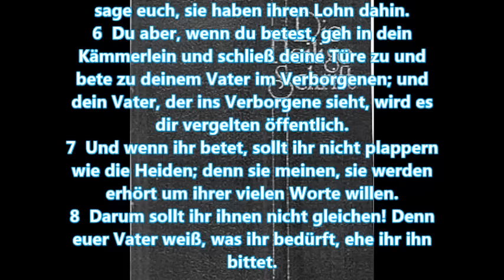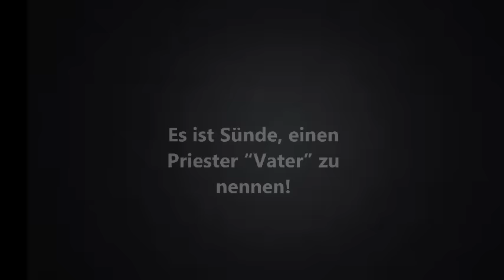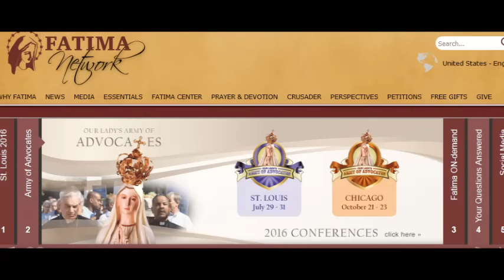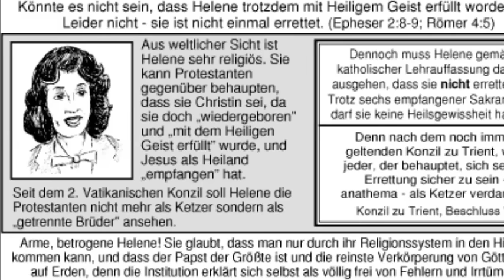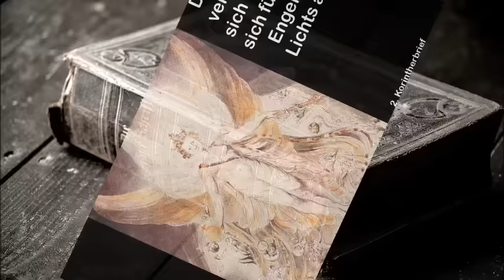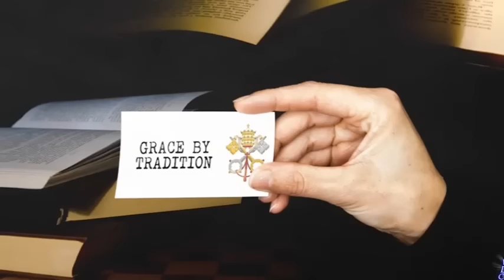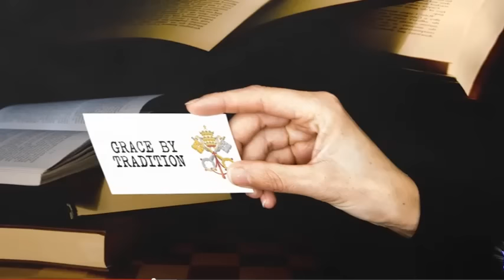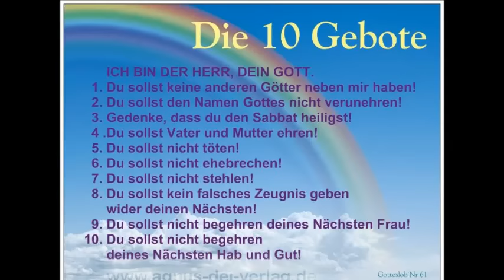Falsche Gebete: die Lügen des Katholizismus!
Ein Aufruf an alle um die Lügen des Katholizismus aufzudecken und zu verstehen.
Offenbarung 18
1  Darnach sah ich einen andern Engel aus dem Himmel herabsteigen, der hatte große Gewalt, und die Erde wurde erleuchtet von seiner Herrlichkeit.
2  Und er rief mit mächtiger Stimme und sprach: Gefallen, gefallen ist Babylon, die Große, und ist eine Behausung der Dämonen und ein Gefängnis aller unreinen Geister und ein Gefängnis aller unreinen und verhaßten Vögel geworden.
3  Denn von dem Wein ihrer grimmigen Unzucht haben alle Völker getrunken, und die Könige der Erde haben mit ihr Unzucht getrieben, und die Kaufleute der Erde sind von ihrer gewaltigen Wollust reich geworden.
4  Und ich hörte eine andere Stimme aus dem Himmel, die sprach: Gehet aus ihr heraus, mein Volk, damit ihr nicht ihrer Sünden teilhaftig werdet und damit ihr nicht von ihren Plagen empfanget!
5  Denn ihre Sünden reichen bis zum Himmel, und Gott hat ihrer Ungerechtigkeiten gedacht.
Das WORT GOTTES ist unmissverständlich in Bezug auf Gebete und den Gebrauch von Reliquien.
Matthäus 6
1  Habet acht, daß ihr eure Gerechtigkeit nicht vor den Leuten übet, um von ihnen gesehen zu werden; sonst habt ihr keinen Lohn bei eurem Vater im Himmel.
2  Wenn du nun Almosen gibst, sollst du nicht vor dir her posaunen lassen, wie die Heuchler in den Synagogen und auf den Gassen tun, um von den Leuten gepriesen zu werden. Wahrlich, ich sage euch, sie haben ihren Lohn dahin.
3  Wenn du aber Almosen gibst, so soll deine linke Hand nicht wissen, was deine rechte tut,
4  damit dein Almosen im Verborgenen sei. Und dein Vater, der ins Verborgene sieht, wird es dir vergelten öffentlich.
5  Und wenn ihr betet, sollt ihr nicht sein wie die Heuchler; denn sie beten gern in den Synagogen und an den Straßenecken, um von den Leuten bemerkt zu werden. Wahrlich, ich sage euch, sie haben ihren Lohn dahin.
6  Du aber, wenn du betest, geh in dein Kämmerlein und schließ deine Türe zu und bete zu deinem Vater im Verborgenen; und dein Vater, der ins Verborgene sieht, wird es dir vergelten öffentlich.
7  Und wenn ihr betet, sollt ihr nicht plappern wie die Heiden; denn sie meinen, sie werden erhört um ihrer vielen Worte willen.
8  Darum sollt ihr ihnen nicht gleichen! Denn euer Vater weiß, was ihr bedürft, ehe ihr ihn bittet.